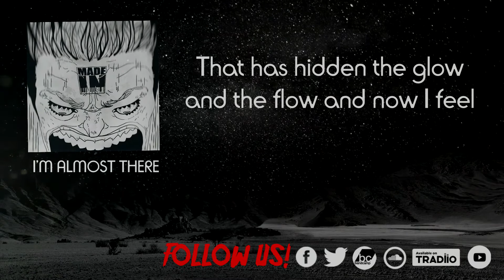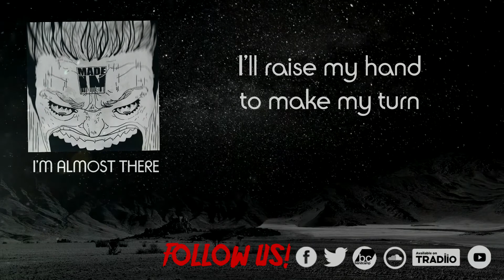I'm Almost there - MadeIN /// Official Lyrics Video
LYRICS VIDEO
Something in my eyes
Something big inside
A glow so undefined
Where you stand so high

From the otherside
I tried to shout so loud
Wake up and touch the sky
Your stubborn heart allowed

I'm almost there I'm almost free
I've changed my smile I kept my heart
I'll raise my hand to make my turn

To make my turn
To make my...
To make my...
... Turn

Something big inside
Where I stand so high

Your growth made me believe
in that hide will
That has hidden the glow
and the flow and now I feel

To make my...
... Turn

Video by: Fernando Arce
Design by: Ivan Ayuso